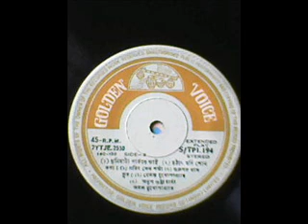HOTAYH JODI DEKHO AMOL MUKHERJEE CURTSY RAFIQUE VI UTTARAN